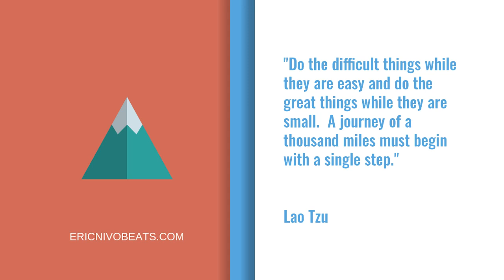SZA Type Instrumental | "Look at Me" | Prod by Eric Nivo | SZA beat 2020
This is a SZA x dj Khaled type instrumental music track.  Mellow hip hop type of beat, provided by Eric Nivo Beats.

Sza instrumental pop music | "Look at Me" | Prod by Eric Nivo | Drizzy type instrumental

Drake Instrumental Trap Soul Music | "Look at Me" | Prod by Eric Nivo | Drizzy 2020

🔴USAGE🔴
Absolutely ANY USE of my beats (Including leased beats) REQUIRE CREDIT IN THE TITLE (Prod. by Eric Nivo). There are NO exceptions. Any social media use of my beats require credit to me IN THE CAPTION @ericnivo

The free (Tagged) version of this beat is available for non-profit, evaluation purposes only.  This means YouTube or Soundcloud use with NO monetization.  The free version of this beat is NOT available for streaming services such as Spotify or Apple Music, etc

**Purchased beat provides Untagged version and allows for monitization**

DistroKid is the easiest way for musicians to get music into iTunes, Spotify, Amazon, Google Play, and more.

Upload as much as you want, keep 100% of your royalties.  I use it and now you can too!

Mellow hip hop
Pop song instrumental
Instrumental Track 2019
good drum track
Top producer 2019
best producer hip hop
how to lease a beat
how to find tracks
how to lease tracks
how to get free instrumentals
how much are beats
how to find good beats
how to find good tracks
how to find good instrumentals
how to make good instrumentals
how to make good songs
how to make great songs
how to make hit songs
how to make hit songs with home studio
record song in home studio
rap freestyle way
rap song write
write rap songs
songwriter for hire
travel inspired music
travel inspired track
podcast music play
music for podcast how
music for podcast how to
how to find music for podcast
royalty music use
albummode songs
albummode tracks
top beats this week
best beats this week
best tracks this week
best track this week
top tracks this week
top track this week
trap rapper song
trap rapper songs
trap rapper tracks use freestyle
beats playing in background
beats to play in the background
beat to play in the background
Drake song instrumental 2019
Drizzy 2019
Tyga song instrumental 2019
Instrumental track 2019
Albummode songs
Albummode tracks
Drizzy track
Hip hop type beat
Travel inspired track